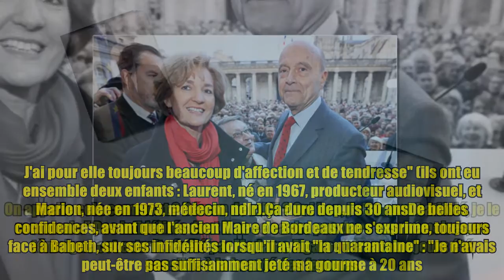"J'ai un peu batifolé" : Alain Juppé, rares confidences sur ses infidélités et sa première épouse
"J'ai un peu batifolé" : Alain Juppé, rares confidences sur ses infidélités et sa première épouse Venu sur le plateau de "C à Vous" ce mardi pour parler de ses mémoires qui paraîtront jeudi aux éditions Tallandier, Alain Juppé s'est confié sur sa vie amoureuse. Notamment sur ses infidélités et sa première épouse Christine. Alain Juppé se met à nu dans ses mémoires intitulées Une histoire française, qui paraîtront jeudi prochain aux éditions Tallandier. Il est attendu demain à 19h à la Librairie La 25e Heure à Paris pour le lancement de son livre, et se rendra le lendemain au Mans, à la Librairie Thuard, pour rencontrer ses lecteurs. Ce mardi 12 septembre, l'ancien Premier ministre (sous Jacques Chirac, ndlr) était reçu par Anne-Elisabeth Lemoine sur le plateau de C à Vous. Il est notamment revenu sur son histoire avec Christine, sa première épouse.Un passage de sa vie qu'il raconte dans cet ouvrage, et qu'il rappelle dans le talk-show : "J'avais 20 ans. Je me suis marié, je n'étais